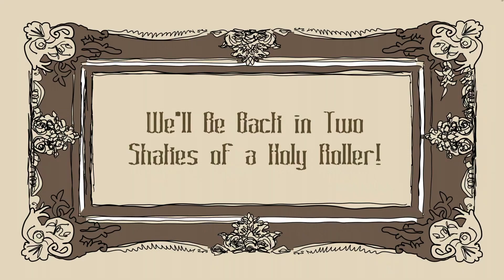The Goodbye Family: The Animated Series. The Scourge: Part 3.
While Pyridine has a book club with her ghoul-friends, crows about the town carry false news (called twits) to the impressionable (Rusty Potts, Reverend Moustache, and others), wreaking havoc, as the dreadful outlaw Frank Thorne rides in at the opportune time.